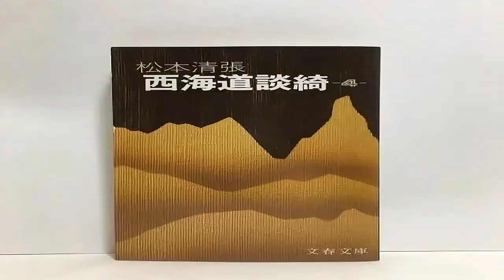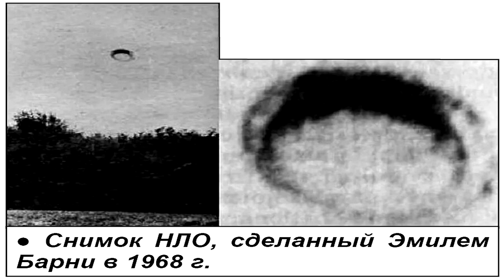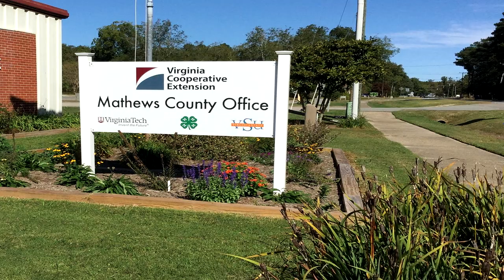What does the Forest conceal? Terrible Forest!